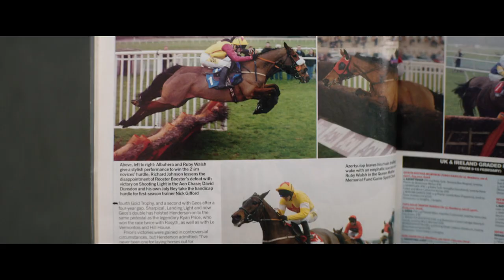DREAM HORSE - Official Trailer (Toni Collette, Damian Lewis) | AMC Theatres (2020)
DREAM HORSE tells the true story of Jan Vokes (Academy Award nominee Toni Colette), a Welsh cleaner and bartender, who decides to breed and rear a race horse. She persuades her neighbors and friends to contribute financially to the scheme. The group's unlikely investment plan pays off as the horse rises through the ranks and puts them in a race for the national championship.

Arriving at AMC May 1, 2020